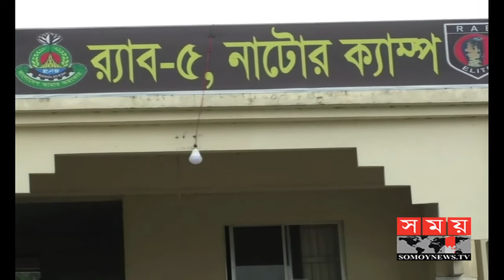নাটোরে এক 'জেএমবি সদস্য' গ্রেপ্তার | Natore News | Somoy TV